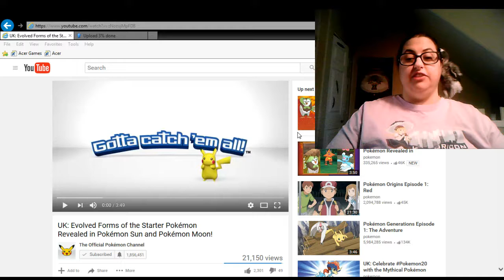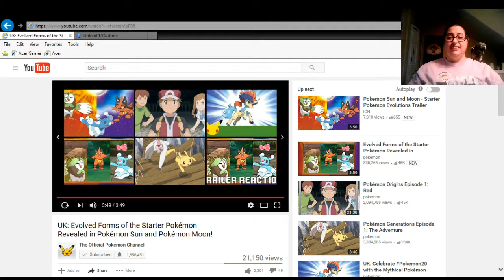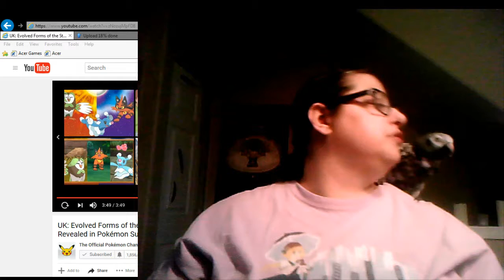Blackjack Reacts to SUN AND MOON STARTER EVOS AND MORE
That title lied to us. Well, a lie of omission anyway.

Once again I'm back on my jank-ass old computer having to record this and so once again the play speed is inexcusably slow. I would apologize but that's taking responsibility for the ineptitude of others.